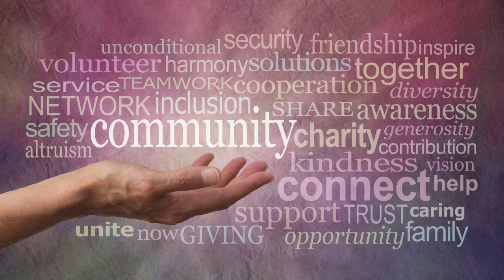15 minute meditation w Julie | Safe and Sound